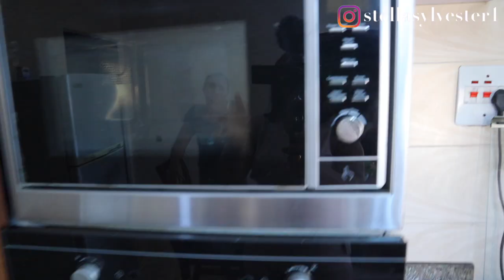KITCHEN TOUR + My Neutral Color L-Shape Kitchen | Minimalist Edition + shopping kitchen appliances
CAMERA GEAR USED:
○ My camera
○ SD card
○ Vlogging tripod
○ Camera tripod
○ External Hard drive